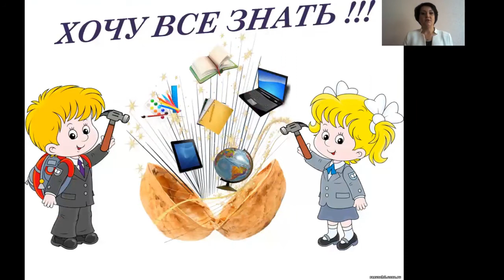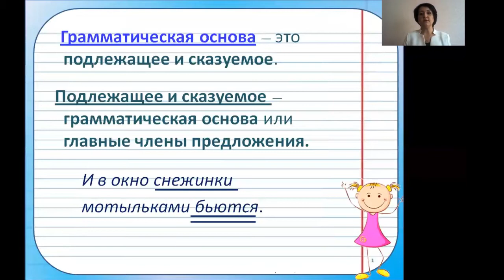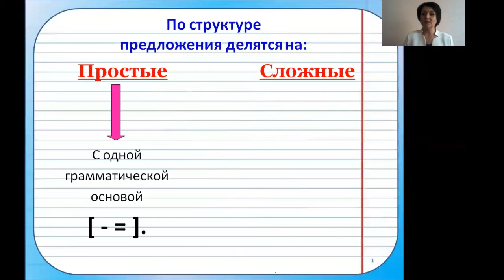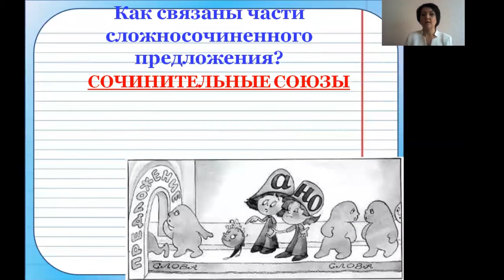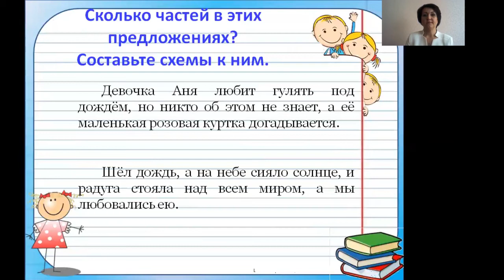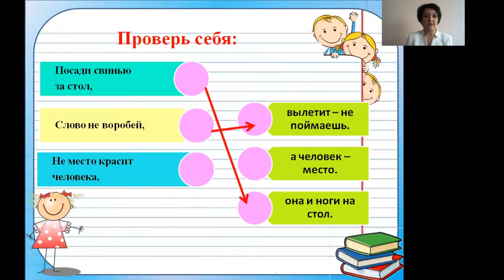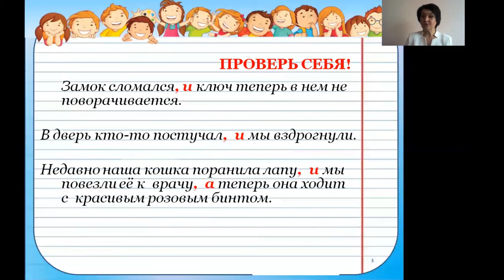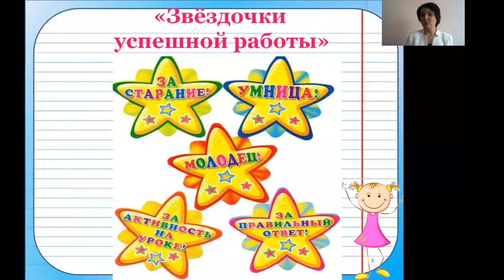2205 2 урок 4 класс русский